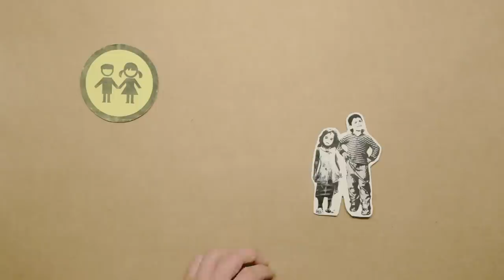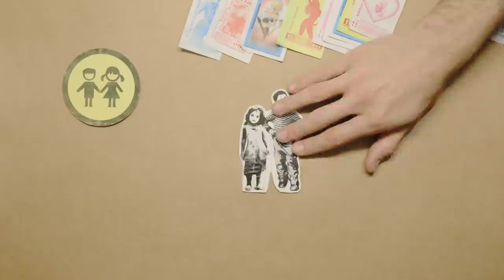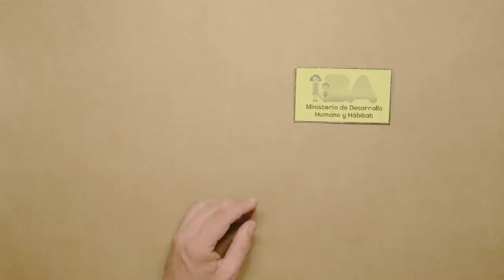10 años del Pro en la Ciudad x ATE Promoción Social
Video que realizamos junto a lxs compañerxs de ATE Promoción Social sobre el vaciamiento de las políticas sociales que viene llevando adelante el Pro en la Ciudad de Buenos Aires durante los últimos 10 años de gestión.